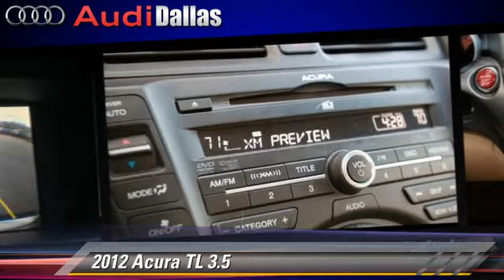Audi Dallas, Dallas TX 75209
Audi Dallas

[DFIN:3:2883959:I:3038:8F4E0EB3:4481a812ba1702b1f791a01f90d8fddd]